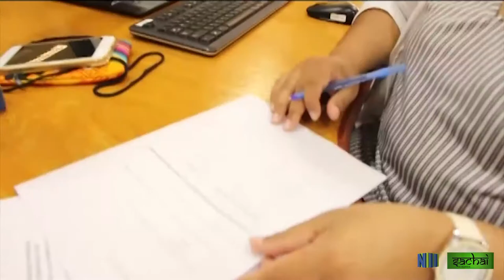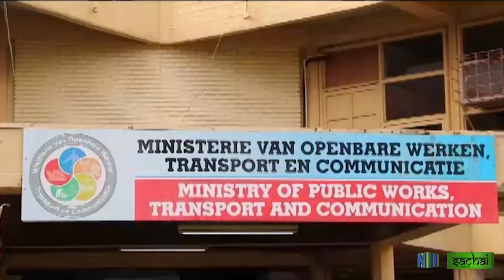SACHAI AFL 52